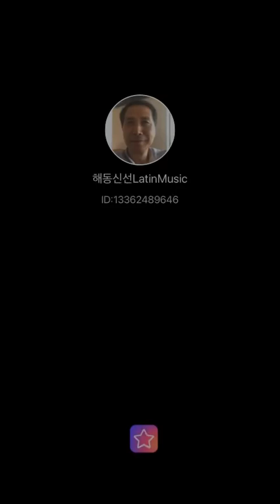# 1,213 Singing 애고 도솔천아! Alas! The Tusita in a park around 인덕원 IT Valley. January 2,2023